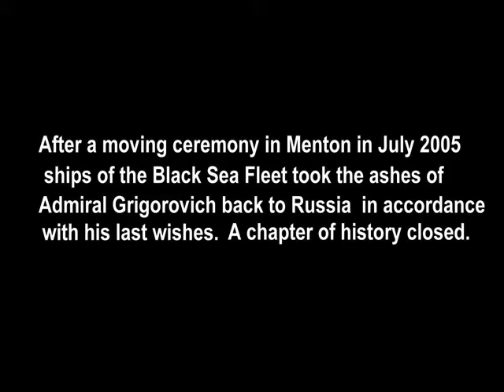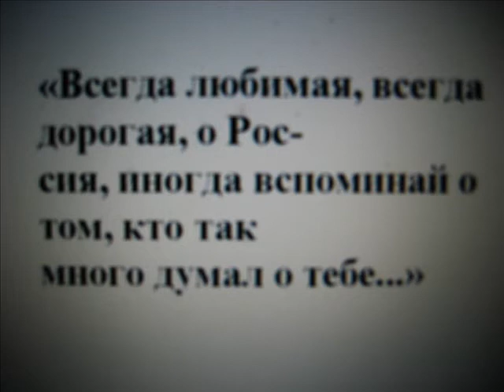Admiral Grigorovich goes home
In July 2005, a historic event took place in Menton on the Riviera, when ships of the Black Sea Fleet came to collect the ashes of Admiral Grigorovich.